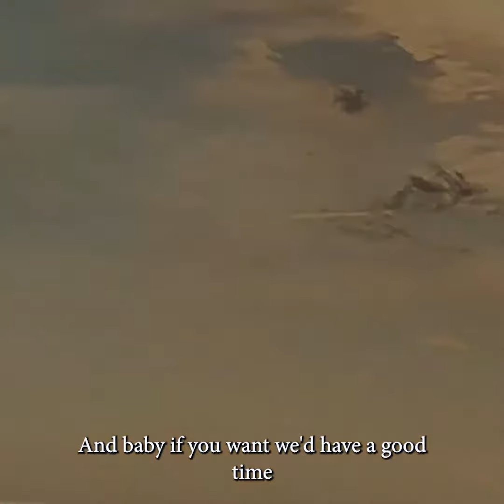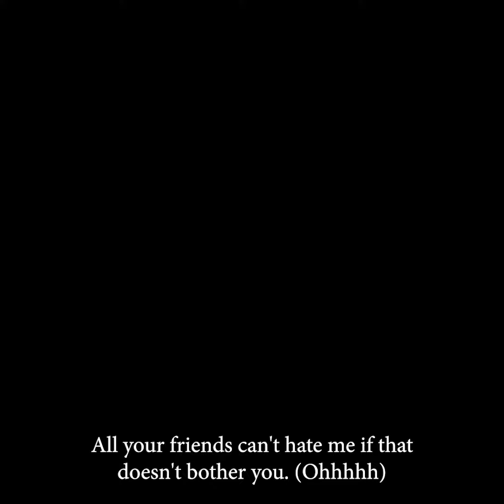Last Night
For someone you love 🧡